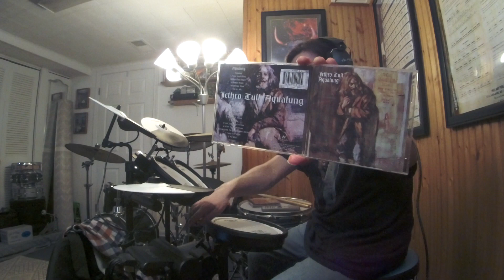Jethro Tull WIND UP (Quad Version)/IAN ANDERSON INTERVIEW ("Aqualung" '71/'96/'98 Mix)(Drum Improv4)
Album:Aqualung
Released:19 March '71
Recorded:April '70–Feb '71
Genre:Progressive rock, folk, hard rock
Label:Chrysalis/Island(Europe)Reprise(America, Japan and Oceania)
Producer:Ian Anderson, Terry Ellis
Jethro Tull was rock'n roll band that formed in Blackpool Lancashire in '67.Tull played rock, metal, blues, jazz, fusion and folk rock.The band led by rock wizard vocalist/flautist/guitarist Ian Anderson.The man was immortal and was filled with energy like a rock god on stage.Playing an instrument relatively used for classical or big band orchestra music/scores as a weapon of ROCK!His spontaneous personality and theatrical act on stage, playing, spitting, moaning, and playing into the flute like some sort of bagpiped marching band WARRIOR up the hills of ROCK to the GODS OF ROCK like a composer who went completely MAD.Jethro Tull went through many band changes over the years but was always an astonishing act on stage and the studio by a very successful leader, Mr Ian Anderson that is.Jethro Tull got the band name after the 18th-century agriculturist "Jethro Tull.Jethro Tull was an English agricultural pioneer from Berkshire that helped bring about the British Agricultural Revolution.He was born in 1674 and died on Feb 21, 1741 in Hungerford, Berkshire, England.In the  early days of Jethro Tull Ian was the guitar player was dominated by the GUITAR HERO Mick Abrahams.Ian decided to play a different instrument and to be a musician that would stand out.Ian did something or played something, like an instrument that no rock band would even think of playing.Mick would bring his friend Clive Bunker into Tull who was a phenomenal BASHFUL, LOUD, JAZZY, ROCK DRUMMER OF THUNDER AND LIGHTING and was the METRONOME of ship JETHRO TULL(his last album was Aqualung with Tull).Jethro Tull released their 1st album "This Was" on 25 Oct '68(UK)and 3 Feb '69(US)after getting a record deal and playing successful shows at the National Jazz and Blues Festival at Sunbury-on-Thames in Aug '68.Also touring and opening for Jimi Hendrix, Led Zeppelin, Procol Harum and Vanilla Fudge.Other GUITAR GODS also auditioned for Tull such as Mick Taylor(joined Rolling Stones)and Tony Iommi.But the gigs and vibes did not feel right until after the departure of Mick Abrahams before being replaced by Martin Barre.In addition there is one piece of footage out there that can be seen of Jethro Tull with Tony Iommi playing "A Song For Jeffery" on The Rolling Stones Rock and Roll Circus on 11 Dec '68 before Tony's departure and going back to his old band in Birmingham to rejoin "EARTH"(later named Black Sabbath).Glenn Cornick was a trained musician and a friend of Ian Anderson but would depart from the band shortly after the Isle of Wight festival in Aug '70.But was the original bass player for the bands first 3 1/2 albums(This Was, Stand Up, Benefit, and some work on Aqualung).Glenn was replaced by Jeffery Hammond during the Aqualung sessions.Keyboardist John Evan would be the last member to join during the early Tull days in April '70.John's 1st session album was "Benefit"(JT 3rd LP)but later being credited on Tull's 4th album Aqualung in '71.According to Ian Aqualung was not supposed to be a concept album(an album with a theme about religion, reality and society),but I like to think of it as one.The album cover was an oil painting of a picture taken of a homeless man by Ian's wife Jennie in Thames Embankment London.The original front and back artwork painting were unfortunately stolen from a London hotel or from Chrysalis record office during a robbery.Jennie wrote most of the lyrics on the Aqualung album.Fact was that Led Zeppelin was next store in a different room at Island Studio's recording during the same time as Aqualung."Wind Up" was one of the heavier tracks on the "My God" side 2 of the LP.Another track where Ian sings about religion.Here is an early outtake version with a little more loose feeling, I had fun with this 1 doing my own thing.From the photos/footage I've seen, it looks like from '69(maybe '68)-'71 Clive was using a double bass drum 60's Ludwig kit in either a black or blue oyster pearl wrap.Looks like there were some sort of stainless steel looking wrap on the rack toms at one point(1 point matching oyster wraps on the rack toms too)and a 2nd Ludwig floor tom in a black diamond pearl wrap.3 cymbals, hats, + a cowbell.
Jethro Tull
Clive Bunker–drums/percussion
Others
Glenn Cornick–bass gtr(LP rehearsals in June '70)
Burton Silverman–artwork
Gear
RolandTDK-4PV-Drums
RolandMicroCubeGXAmp(JCClean/Reverb)
LudwigSpeedKing/Throne
VicFirthSD4CombosStx
BossGE-7Equalizer